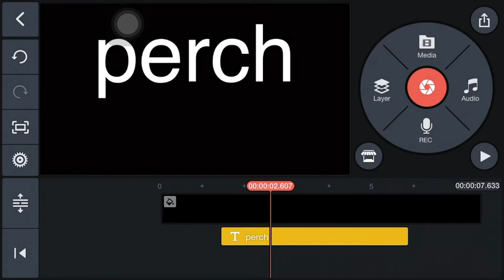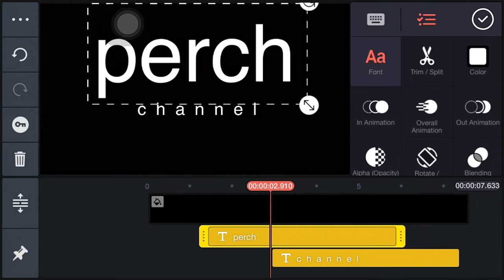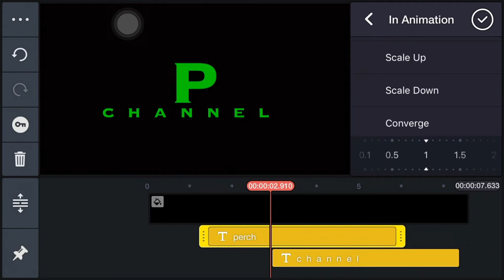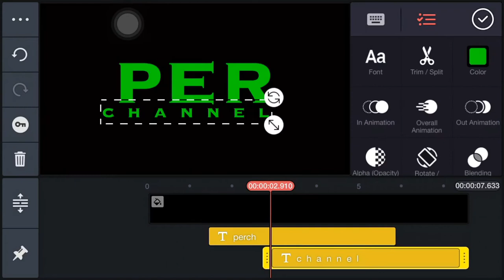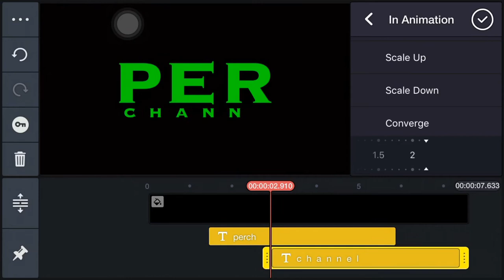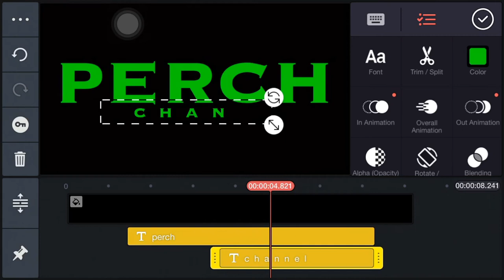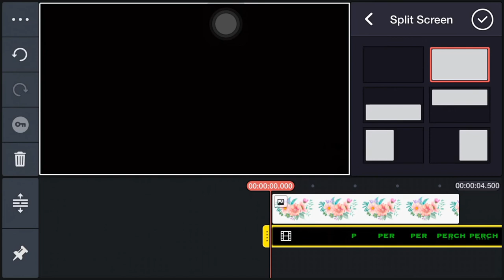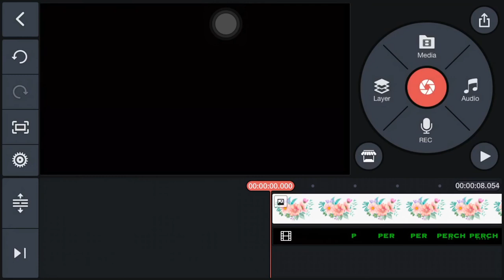HOW TO CREATE VIDEO INTRO l Perch Channel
How to create intro for video using Kinemaster.